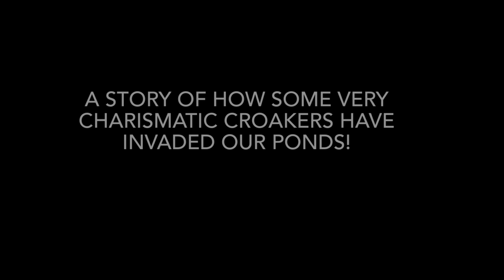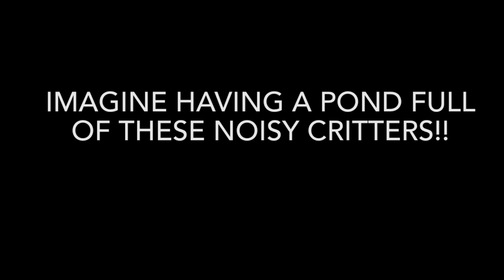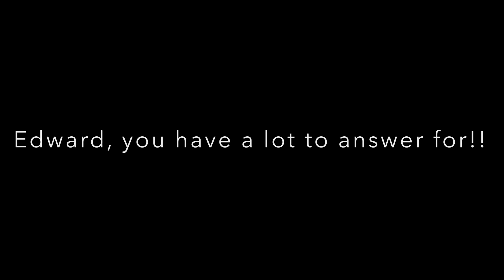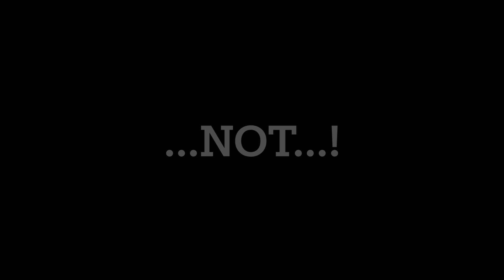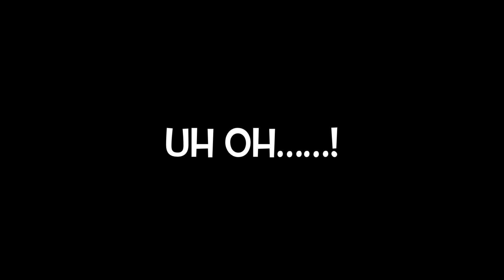The March of the Marsh frog; a story of how this charismatic croaker is spreading throughout the Uk!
The Marsh frog is a non native species of green frog that arrived to our shores sometime in the early 1900’s and has since spread throughout the south east of the Uk and now seems to have found its way into my pond!